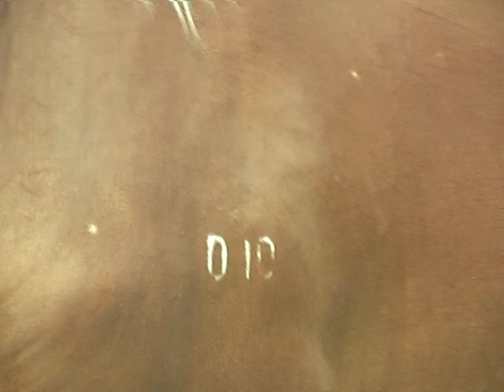Мана Сизга Vodilimiz Отlari 1| Vodil | Vodil Sog'inganlar uchun | Vodil qishlogi | Водил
Talablarga binoan OT sirlari va Rekord qo'yayotgan ot
Фергана. Водил 2021
Farğona. Vodil 2021.Vodil qishlog'i Vodil | Vodil Sog'inganlar uchun | Vodil qishlog'i | Fergana Vodil | Водил | Фергана Водил